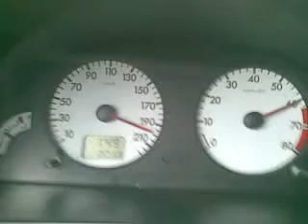Saxo VTS look 1.4 195+